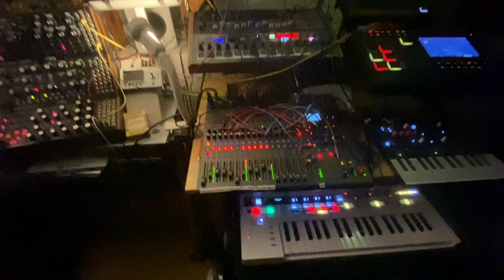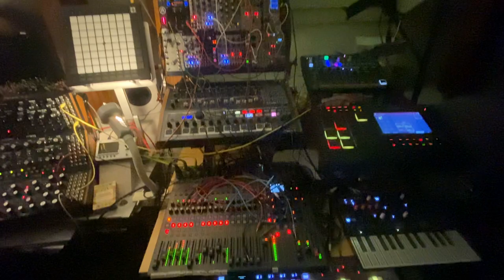Niobium Alloy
For the title I wanted something about that tune's metal flair, but possibly getting more subtle that steel, iron or whatever the metalheads usually choose.